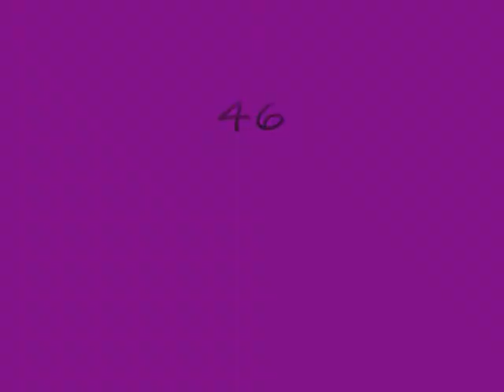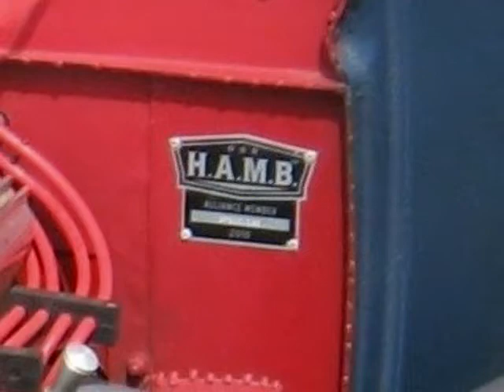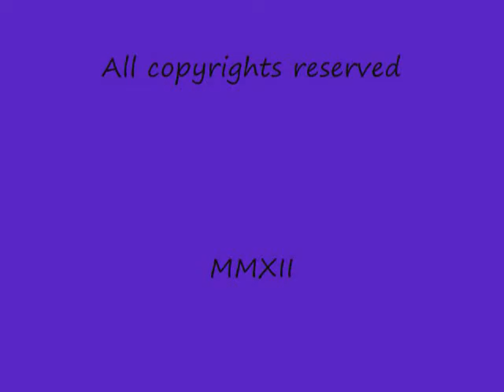Chopped tops.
Rat rides,Customs,Hot Rods with chopped tops